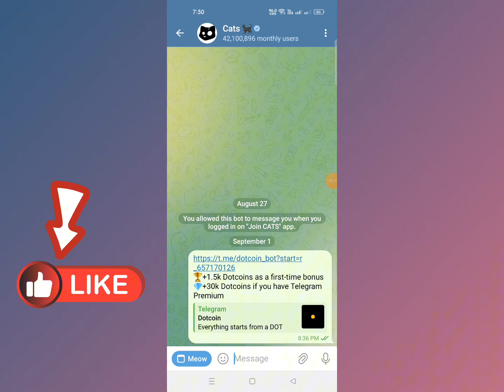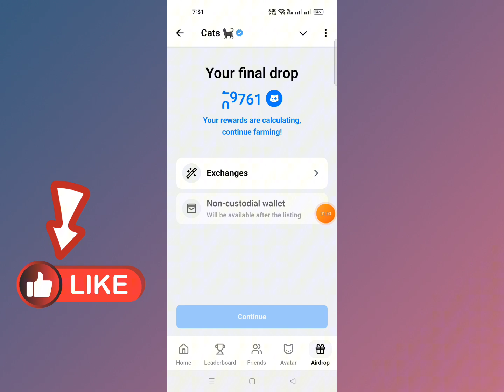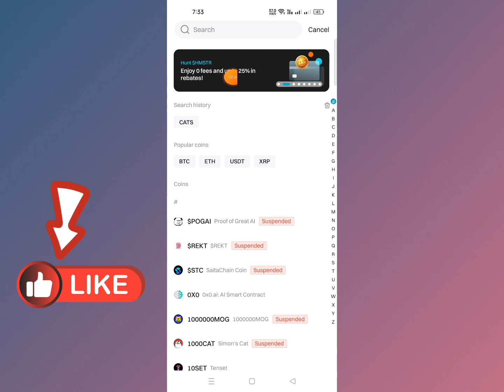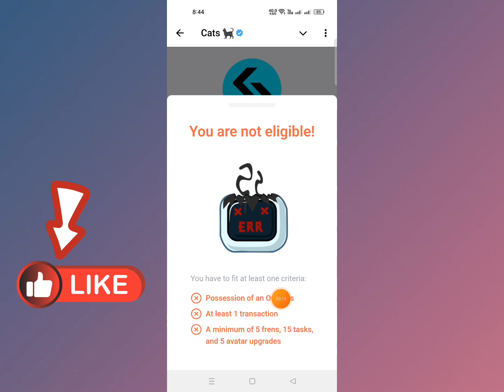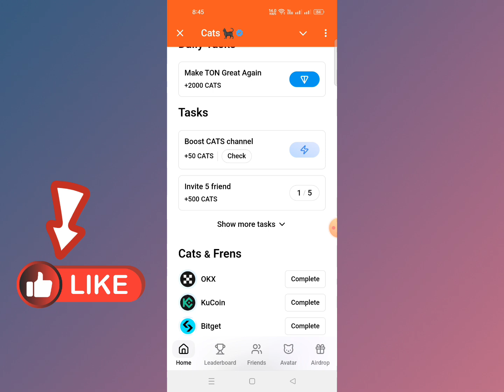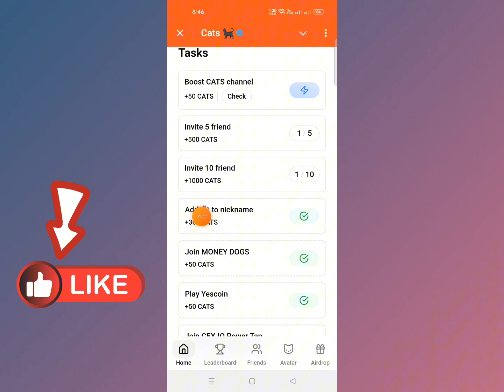Cats Withdraw Bitget Exchange || Cats Coin Withdrawal || Cats Price || মোবাইল দিয়ে ইনকাম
📩 Telegram username: @mizan4321

# project earn
Binance
Binance Offer
Swaprum
Swaprum Income
Swaprum Mining Site
Swaprum Withdraw
Swaprum Earning Site
New Airdrop
Instant Withdraw
New Airdrop Instant Withdraw
Instant Payment
Instant airdrops
Best airdrops
Trust Wallet airdrop today
instant airdrop
Instant withdraw
Trust Wallet Airdrop instant withdraw
Instant Withdrawal
airdrop update
airdrop update
Upcoming airdrops
airdrop loot
testnet airdrop
Best Airdrop
Today Best Airdrop
Exchanger offer

অনলাইন ইনকাম
টাইপিং করে ইনকাম
টাইপিং জব